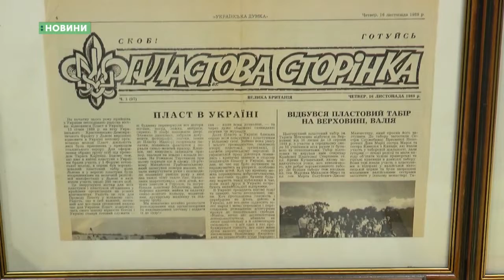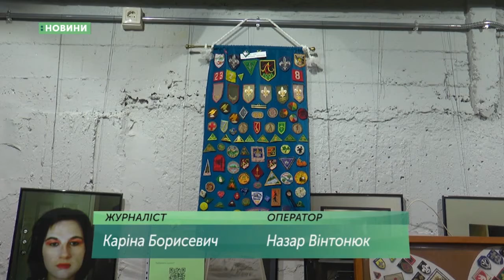13.04.2019. Новини. 19:00